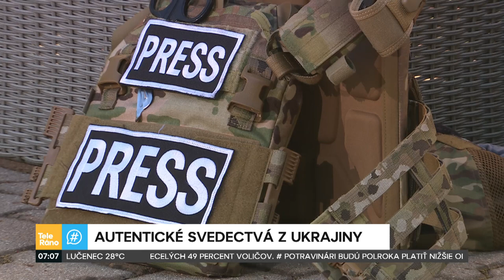Marcel Rebro - fotografické svedectvo z Ukrajiny II. | Teleráno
Svoju prácu, pri ktorej ide o život, miluje medzinárodne oceňovaný fotograf Marcel Rebro. Prednedávnom sa vrátil z vojnových oblastí Ukrajiny. Dnes sa s nami podelil o to, čo všetko zažil.